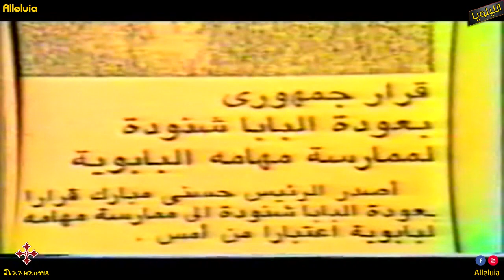قداسة البابا شنوده الثالث يصلى اول صلاة شكر بالكاتدرائية بعد عودته من التحفظ 5-1-1985